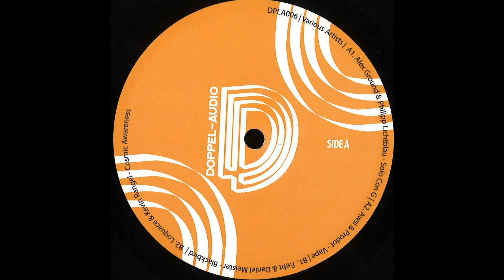Alex Ground & Philipp Lichtblau - Solo Con G [DPLA006] [VINYL ONLY]